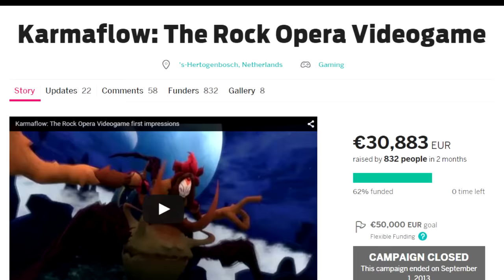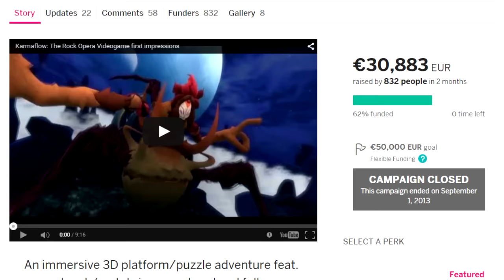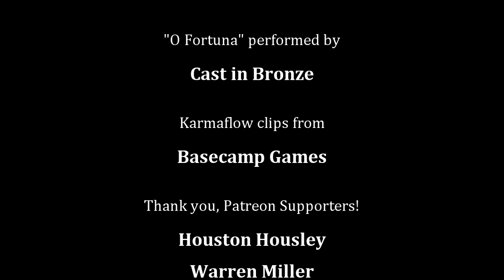Karmaflow the Rock Opera Video Game: Know the Score